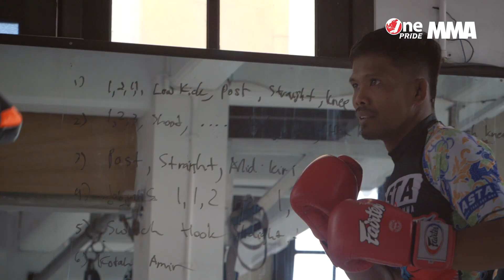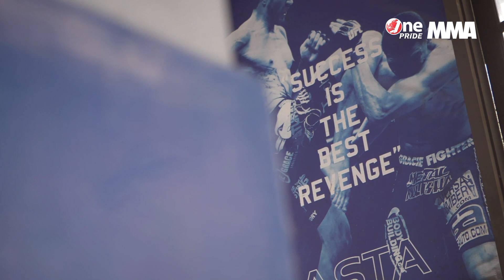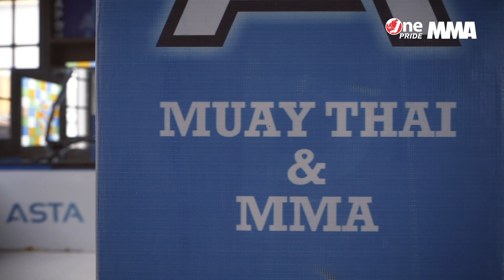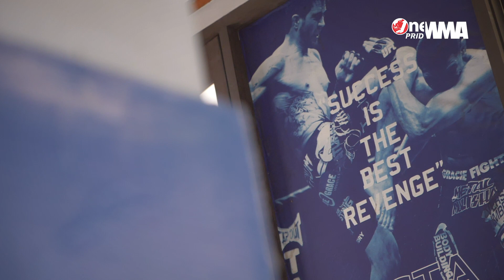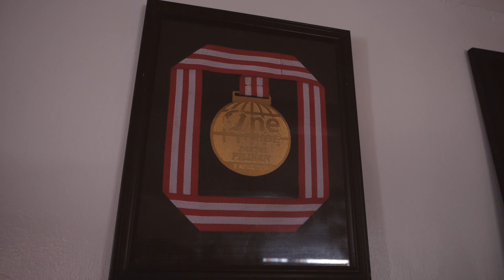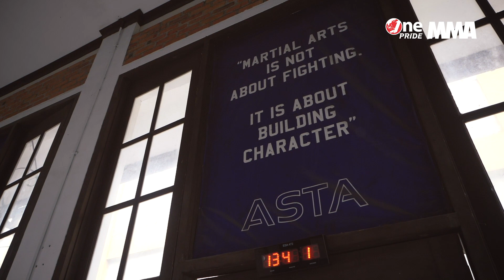Suwardi: Yang Kamu Hadapi Itu Sang Juara! || One Pride MMA Catatan Petarung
Suwardi sang 'Becak Lawu' siap menjamu penantangnya di atas oktagon. Meski 'The Hellboy' pernah menaklukkan Suwardi pada ajang beberapa tahun silam, Suwardi tidak gentar. Bahkan, dirinya malah mengingatkan Rama Supandhi untuk berhati-hati karena yang akan ia hadapi adalah sang juara bukan perbaikan peringkat.